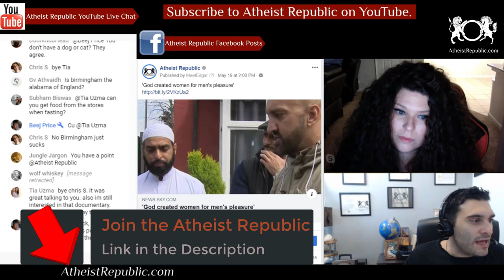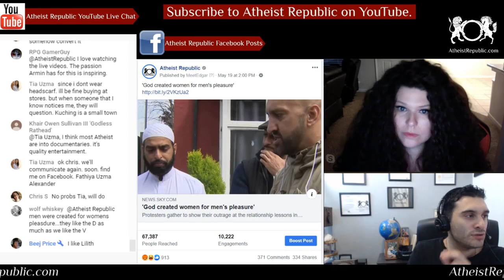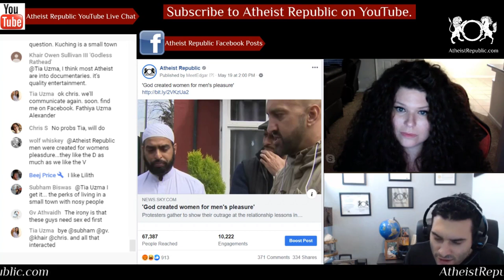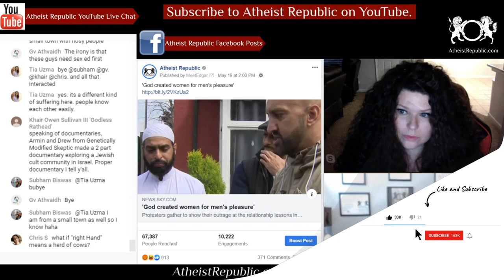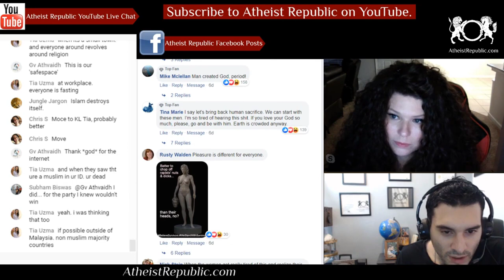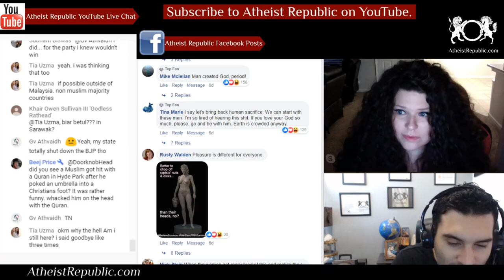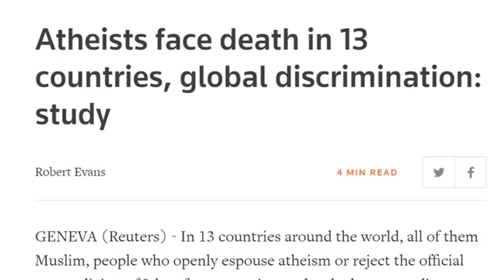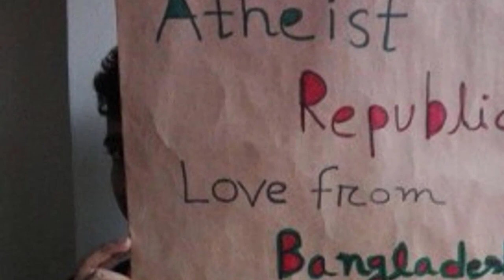God Created Women for Men's Pleasure? 😮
Schools across England have received letters opposing the teaching of relationships and sex education (RSE) and LGBT equality. Mainly Muslim families have been protesting outside Anderton Park Primary School in Birmingham after pupils were given books featuring transgender children and gay families. A protester said, "God created women for men's pleasure" in this video

Location: England